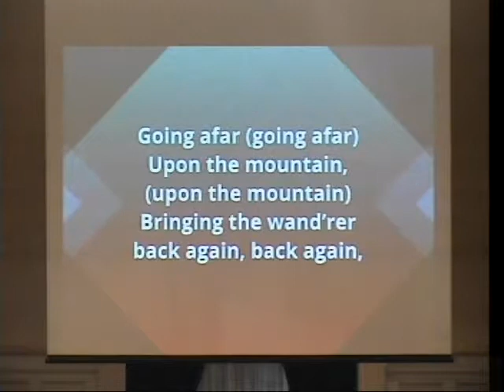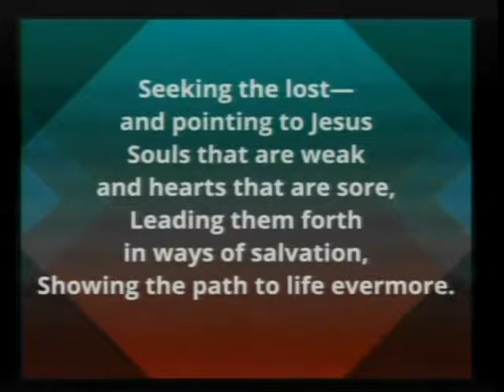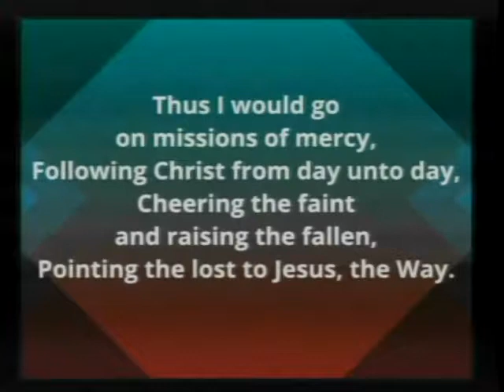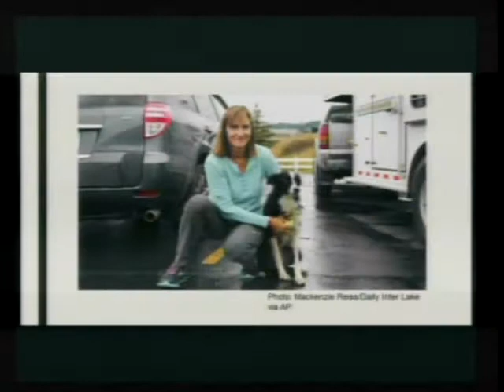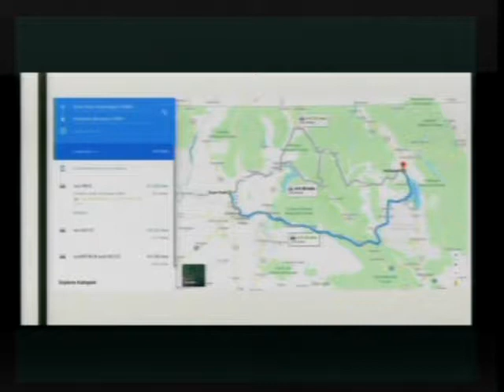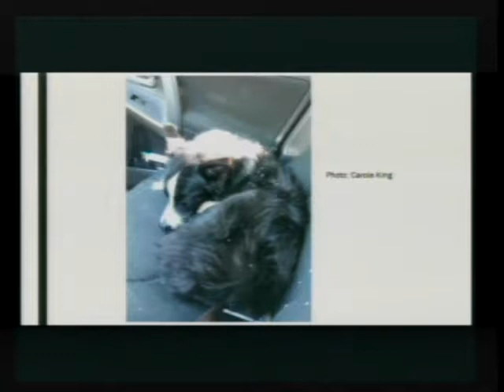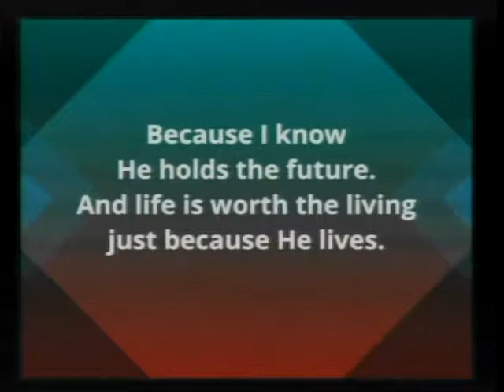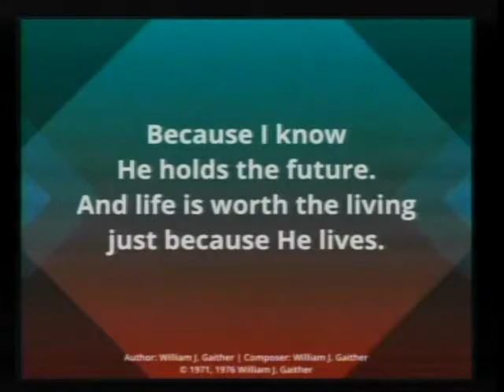September 28, 2019 – "The Search" – Pastor Kristy Hodson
Stoneham Memorial SDA Church at Worship

"The Search"

Sermon – Pastor Kristy Hodson